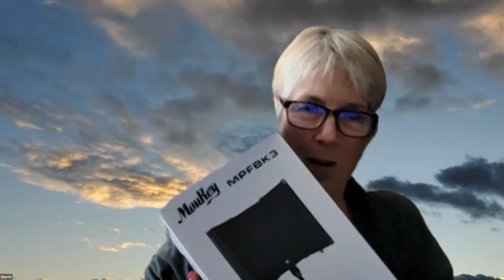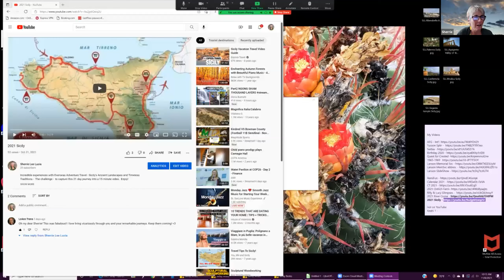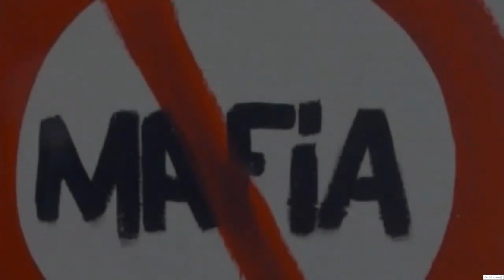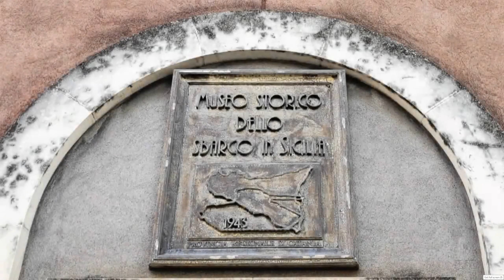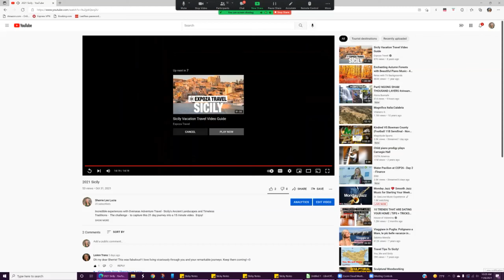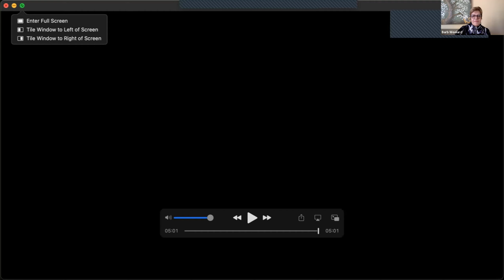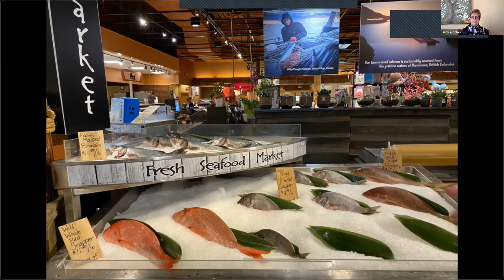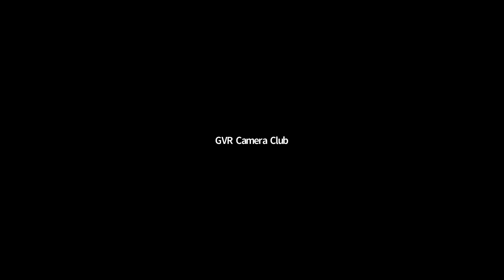Multi-Media SIG November 8th, 2021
Here's our Monday morning multi-media SIG from November 8th with the Green Valley Camera Club. Enjoy!